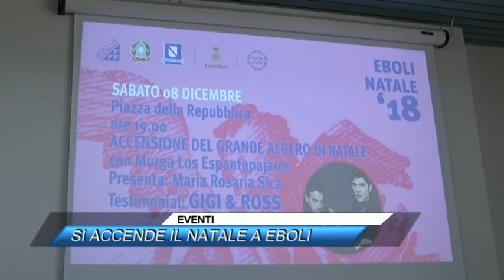EVENTI, SI ACCENDE IL NATALE A EBOLI